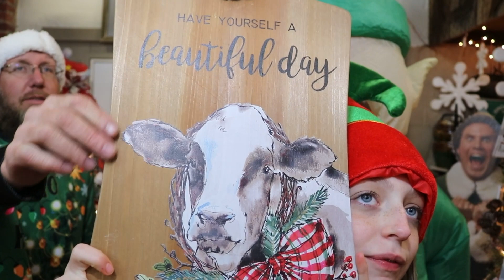Blue Ribbon Live-Featuring Hudson! December 15th, 2023.